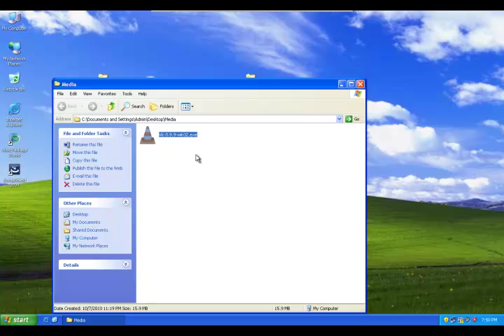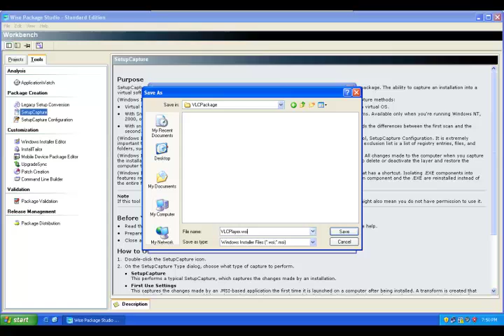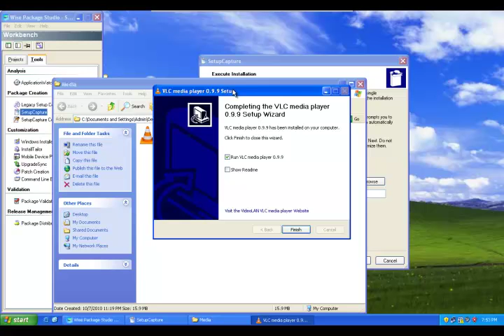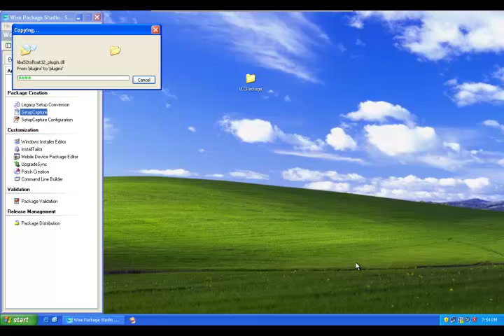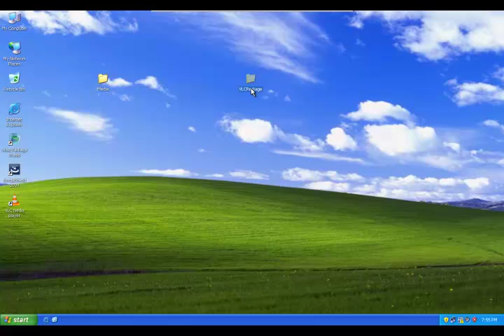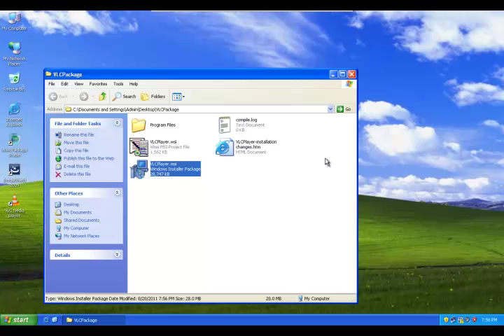Convert EXE to MSI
Conversion of EXE to MSI using Wise Package Studio - Setup Capture